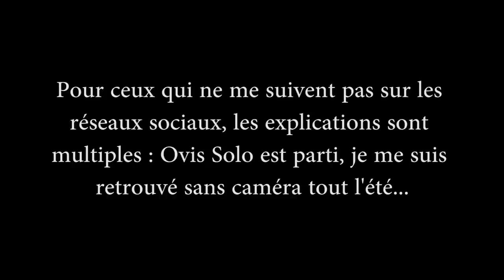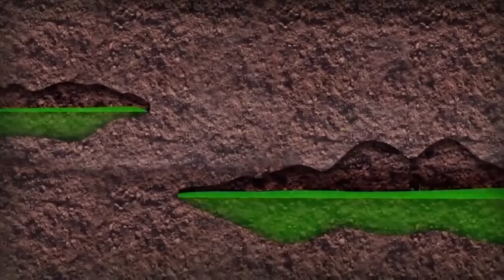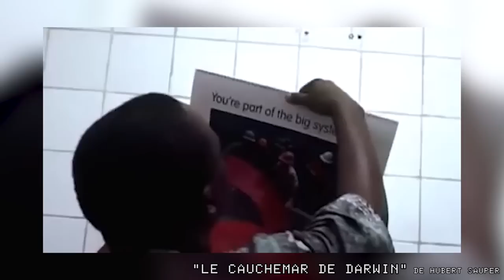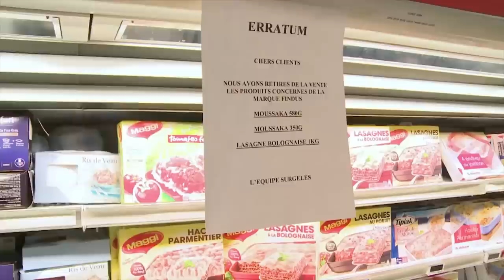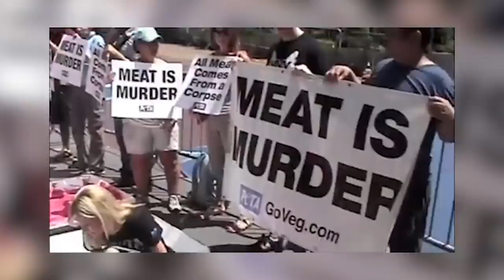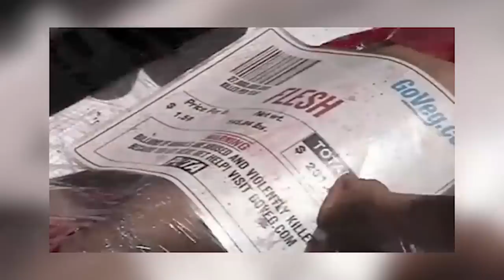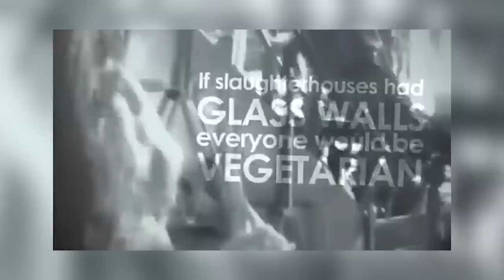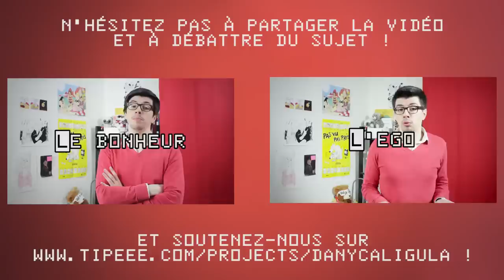L'alimentation et l'écologie - 17 - Doxa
Le meilleur moyen de soutenir cette vidéo, c'est de la partager.

Vous pouvez débattre de ce sujet sur le forum de Solitude(s), un site collaboratif, participatif, et libre

Vous pouvez soutenir cette chaine et son indépendance en donnant sur Tipeee ! N'hésitez pas à aller vous renseigner